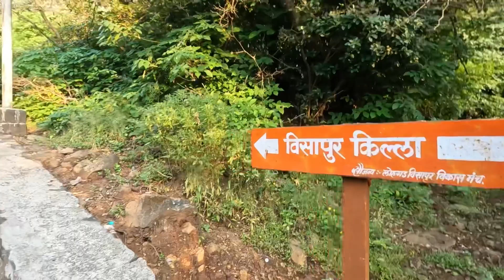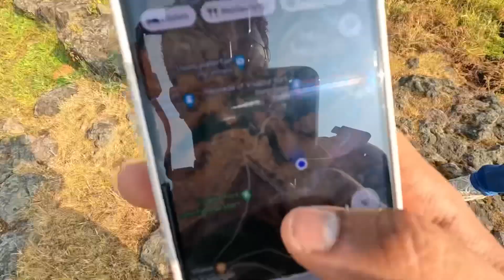Lonavala - Visapur fort & bhaja caves | Best sunrise spot in lonavala | Telugu vlog